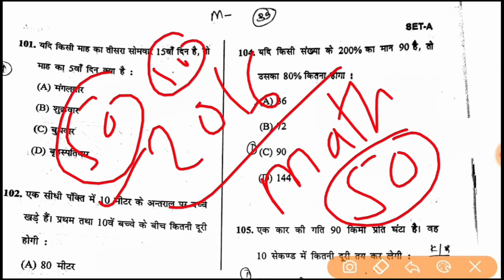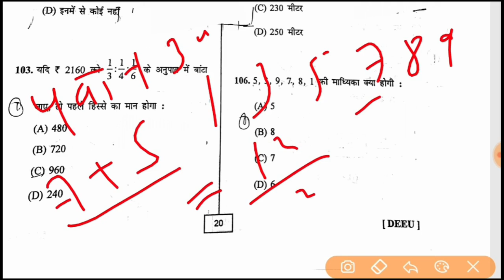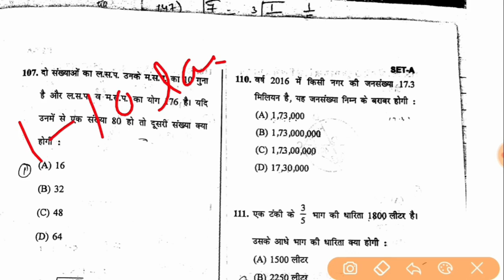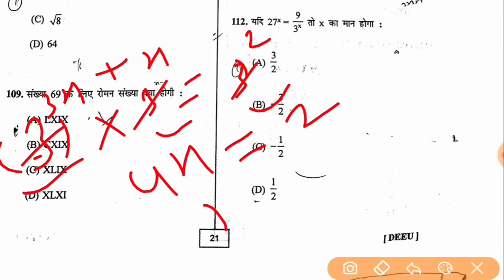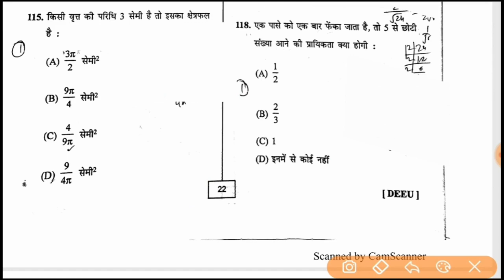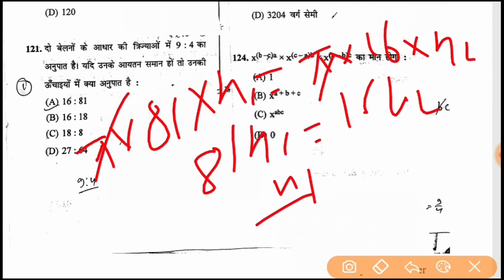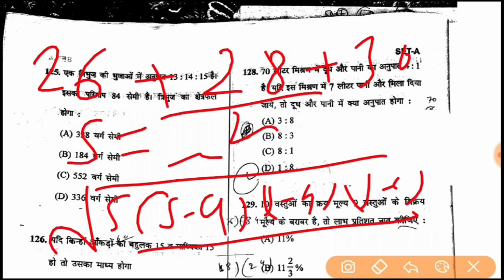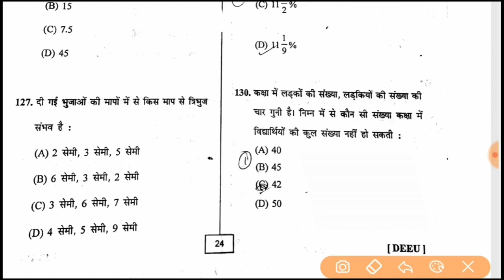उत्तराखण्ड डीएलएड Previous year paper 2016 | Uttarakhand Deled previous year question paper| Math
uttarakhand deled entrance exam 2020
deled previous year question paper 2016
uttarakhand deled previous year paper
uttarakhand deled syllabus 2020
uttarakhand dled fees
uk deled exam update 2020
uttarakhand deled exam pattern 2020
DLED letest updated, deled kare ya bed, which course batter bed or deled, bed kare ya deled,
डीएलएड letest news
previous year paper डीएलएड
math डीएलएडउत्तराखंड डीएलएड Previous year question paper 2016/uttarakhand D.El.Ed previous year question paper
Uksssc Exam Paper
D.El.Ed previous year paper part 1
uttarakhand deled paper old year